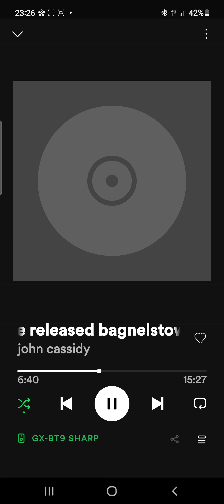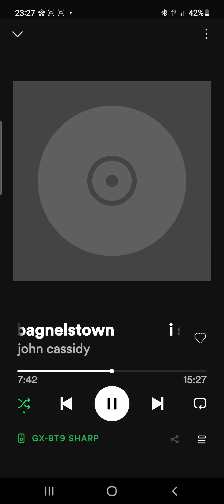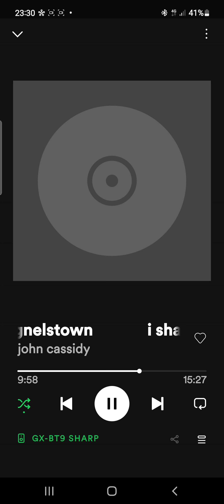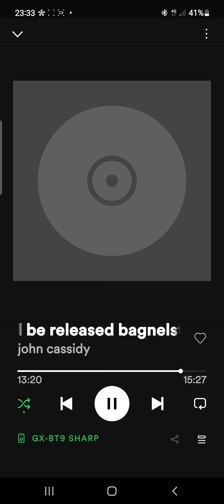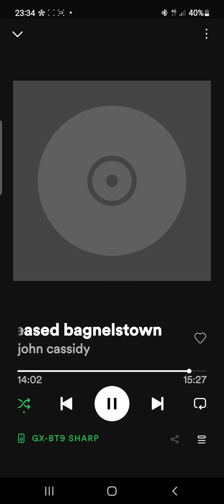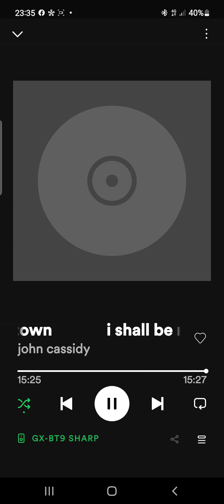I SHALL BE RELEASED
John Cassidy